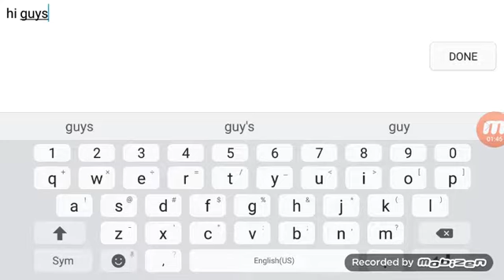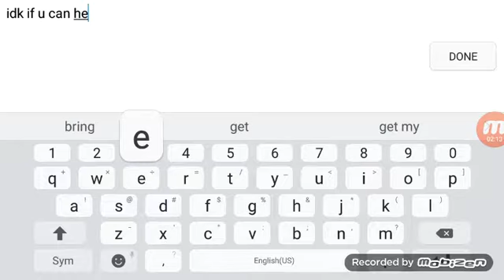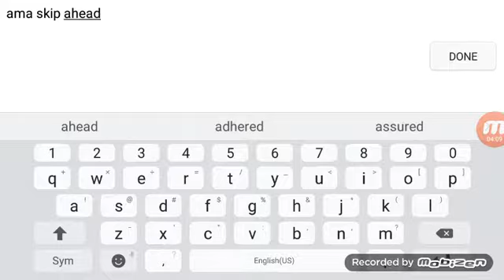Barbarq gameplay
Hello this is just for fun